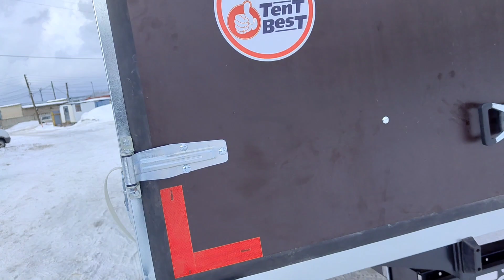ГАЗель 6 метров 40 кубов на Toyota 3Uz-Fe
Цена без допов с документами под ключ 375 000 рублей
Тверь встречай!) Для Олега сделали
Тюнинг ГАЗЕЛЬ Бизнес
УДЛИНЕНИЕ ГАЗЕЛЬ до 6.6 метров под ключ.

Удлинение рамы
1) Новый кардан 2 подвесных + шлицевая
2) Удлинение ручного тормоза
3) Увеличение жгута электропроводки
4) Наращивание тормозных трубок
5) Установка бруса
Тройное усиление рамы, кабина - середина - хвостовая часть. Вставки окрашены в порошковой покраске при температуре + 200 градусов.

ЕВРОПЛАТФОРМА 6.6*2,45*2,5
1) Каркас усиленный  (верх/бок), подрамник горячекатаный швеллер 120
2) Основание 60*60, поперечины 60*40, косынки усиления по периметру
3) На пол фанера, ламинированная 18мм с проклейков всех стыков герметиком, фальшборт высота 40см ламинированная фанера 9мм, внутренняя обшивка обрешетка 5 рядов и усиление передней стенки фанерой 9 мм
4) Тент морозостойкий 650гр плотность с усилителями во всех местах соприкосновения с металлом, ремень ПВХ, трос пломбировочный
5) Ворота ламинированная фанера 6мм на металлическом каркасе, двойной портал + нижние косынки портала, фурнитура push – премиум, 4 петли на стороне, обрамление портала из нержавейки
6) Загрузка верхняя сдвижная на каретках с пластиковыми шарнирами поднятия тента, механизм открытия крыши на амортизаторах (Австрийский механизм), открытие крыши с улицы (используется при загруженном фургоне), фиксация в сложенном положении, механизм фиксатора на тросике + система изгиба крыши антидождь/антилед.
7) Загрузка боковая сдвижная на роликах с двух сторон, пыльник резиновый, горизонтальный  натяжитель  + ломаные стойки
8) Грузозацепы врезные в пол 12 шт.
9) Лестница
10) Подкрылки ПВХ
11) Светодиодные ходовые огни 8 шт., контурные огни

Удачи на дорогах.